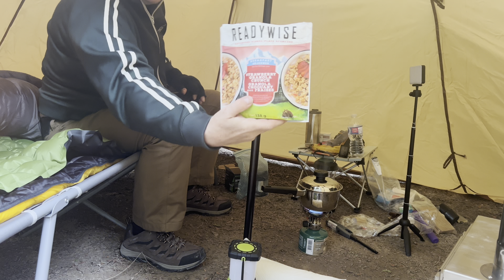Camping Alone At Bruce Peninsula National Park.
This is my first of hopefully many camping videos I’m hoping to produce. I camp alone at Bruce Peninsula National park in Canada.

This is also the first time I ever filmed a full camp. It’s not easy and a lot of work but I Had a lot of fun. Enjoy!

This video is dedicated to my friend Steve Wallace AkA camping with Steve. Who motivated me along with some others to start a camping channel and share my hobby with the world!